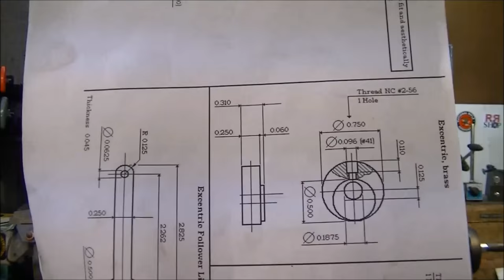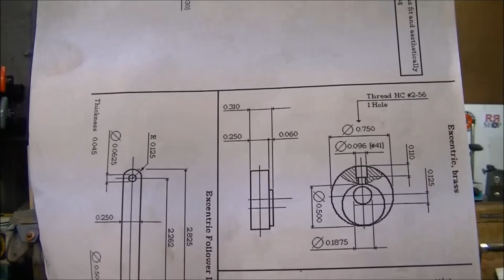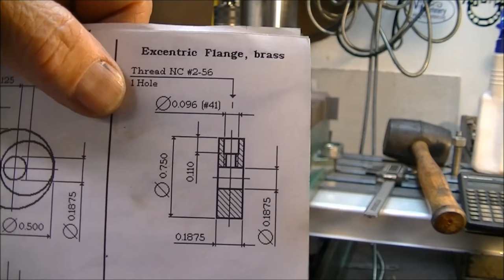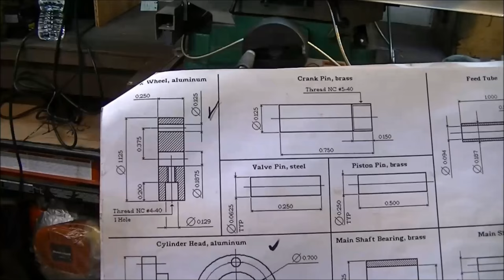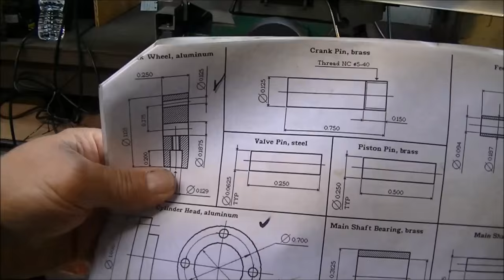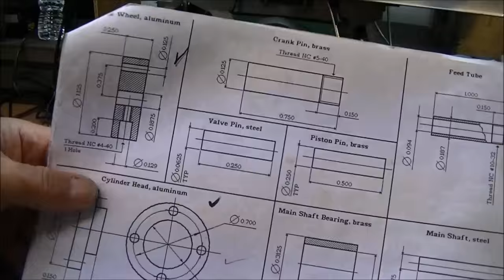My first steam engine part 7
I keep on making parts for the little engine that might run.  It seems that it takes a while for little pieces of brass to be shipped.  And some sizes have to be made.  I think this should be the next to last part of this long project.  It took tubalcain 8 parts so why not me?